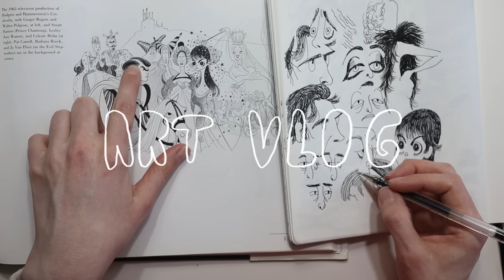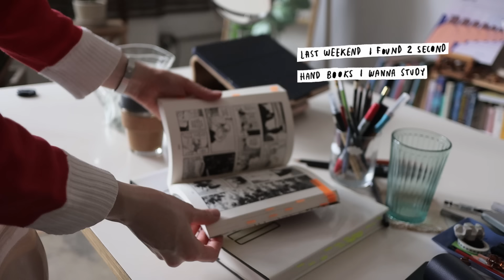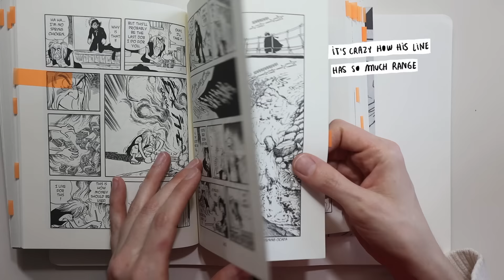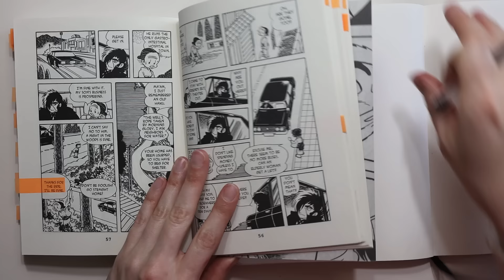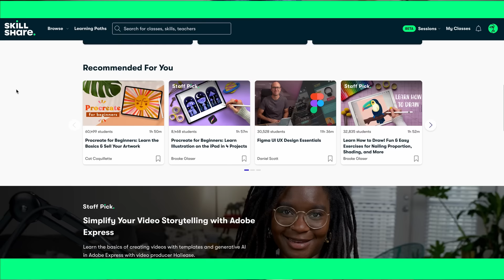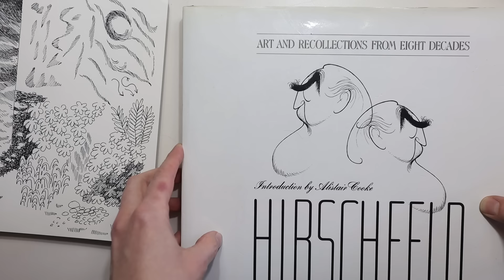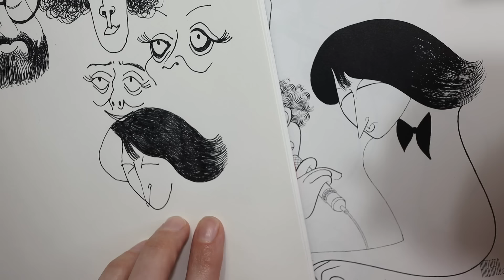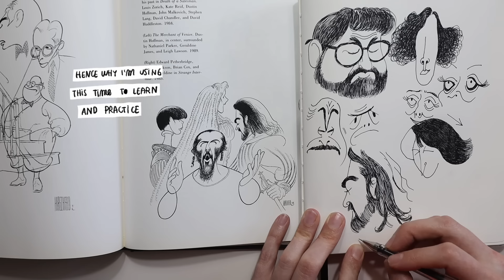art study session + GOOD NEWS : - )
0:00 sharing good news
3:31 let's get writing
4:36 art study BOOK ONE
9:45 thank you Skillshare!
11:08 art study BOOK TWO

artists I mentioned in this video:
• Al Hirschfeld
• Osamu Tezuka

For behind the scenes into all the projects I'm working on right now, sketchbook tour, chonky Q&As, my podcast and more!

✦ video credits
Thank you so so much to super Kevin for writing the spanish subtitles!
Camera: Canon EOS M6 mark II with a 22mm lens

Things you don't know about this video: the book about Al Hirschfeld that I found second hand was about an exhibition he did about his work back in 1996! Both of these authors and artists died many years ago; Hirschfeld in 2003 and Tezuka in 1989, so it's kind of nice to do this homage to both of them and how influential their work was. I learnt SO MUCH when doing these studies, even when I was editing this video I noticed more things I could improve.